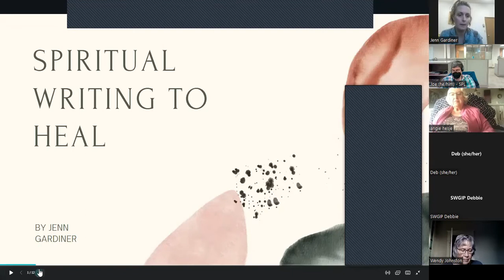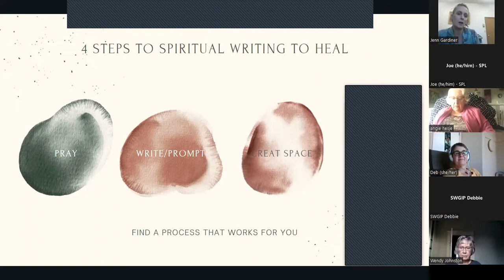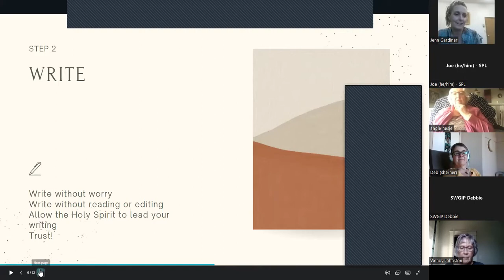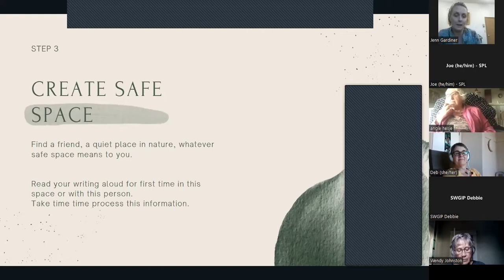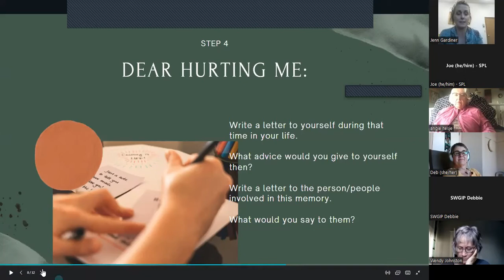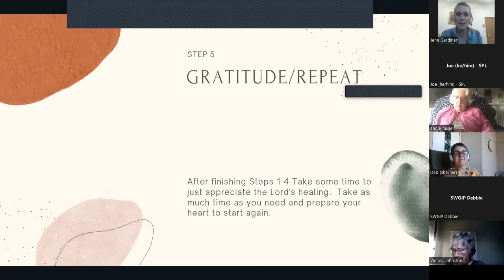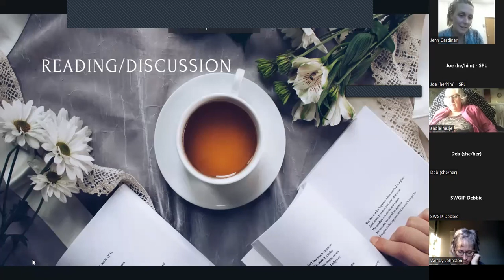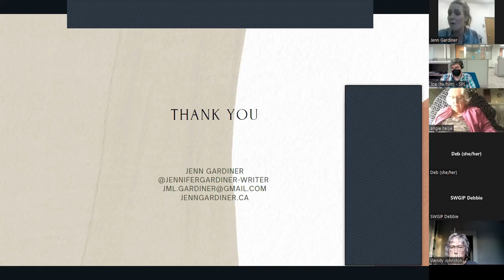Spiritual Writing to Heal Wounds with Jennifer Gardiner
Join Christian writer Jenn Gardiner for a reading and discussion on spiritual writing to heal wounds from your past. You are not defined by the painful experiences you have encountered. Learn how to start working through those hurts to discover your true self with just a pen, paper and prayer.